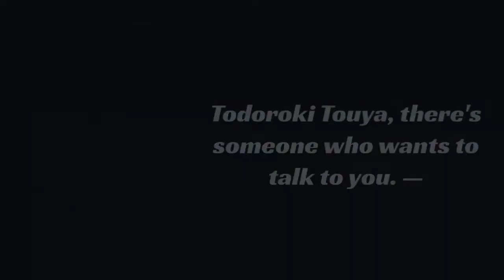Egoist | p.2 of pull the trigger | I'll probably remake it later | mha/bnha